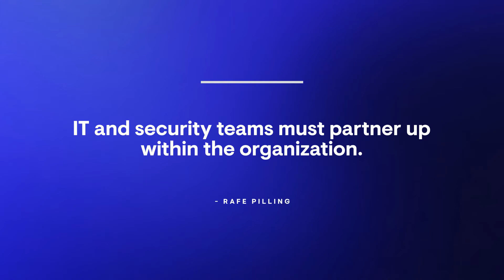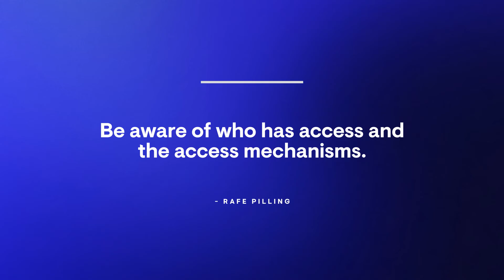Securing The Supply Chain with Rafe Pilling, Senior Security Researcher, Secureworks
Supply chain attacks have come to the forefront of the cybersecurity space as a major concern.

Rafe Pilling, ​​Senior Security Researcher at Secureworks joins us as he dissects the complexities of supply chain attacks, the preventative steps organizations can take, the actions that put us at risk, and what we can learn from past incidents.

Tune in to the full episode —  Securing The Supply Chain with Rafe Pilling, Senior Security Researcher, Secureworks

What You Will Discover:

✔️Secureworks gets to the root of supply chain attacks. Actions like software updates and third-party software integration can become a path for threat actors to enter. This makes the issue more complex to handle.

✔️ Monitor and constrain access. Threat modeling can be used to mitigate supply chain attacks. Organizations must be aware of who gets access to data and who might abuse it.

✔️ Ensure comprehensive visibility across your organization. Struggling to discover how third parties can access your data? With the right tools, you’ll be able to counteract most supply chain attacks and quickly spot any intrusions.

✔️ Any abandoned server becomes a gateway for threat actors. Have a basic awareness of the access mechanisms and the people responsible for them.

✔️  Cyber defense is a team sport. Defining responsibilities and setting boundaries in the event of an attack is key. I.T. and security teams must work together in protecting the organization.

✔️ Effective communication is a huge contributor to a successful outcome. This is a sign to put your response provider on speed-dial. Have processes in place so the team can instantly take action in the event of an incident.

About Secureworks:

Secureworks is a Leader in Cybersecurity. We protect organizations by providing battle-tested, best-in-class cybersecurity solutions that reduce risks, improve security operations, and accelerate ROI for Security and IT teams.

In short, we’re here to secure human progress.